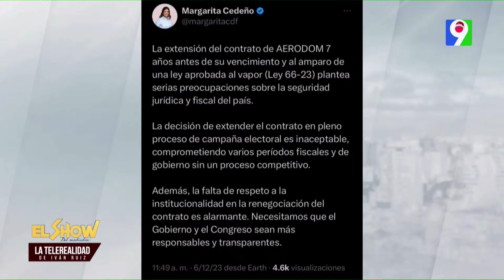Diputado José Horacio exige contrato de Aerodom sea traducido al español y no al inglés